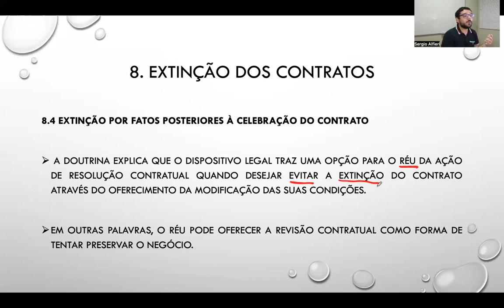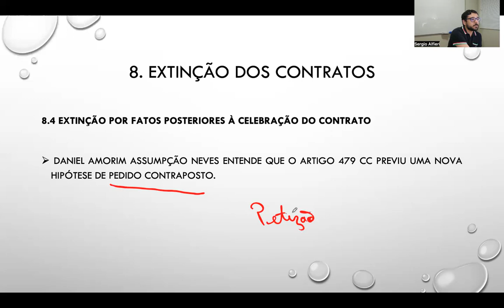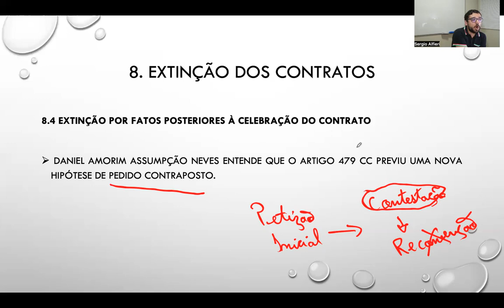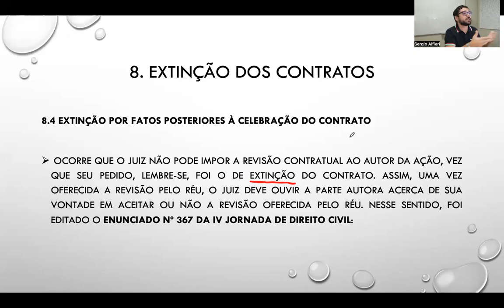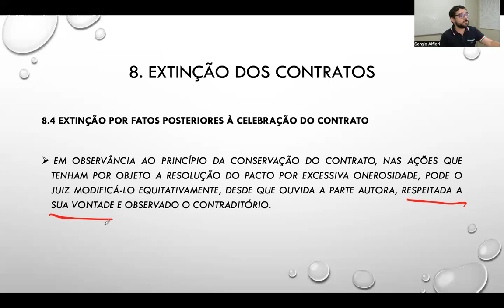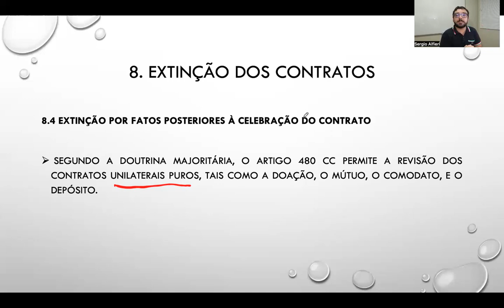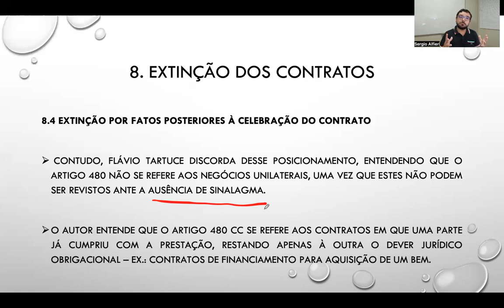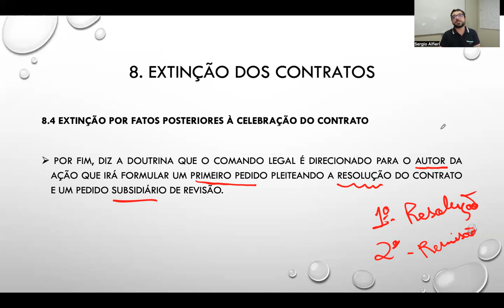Aula 8.3 - Extinção por fatos posteriores à celebração (parte 5)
Resolução por onerosidade excessiva (parte final)